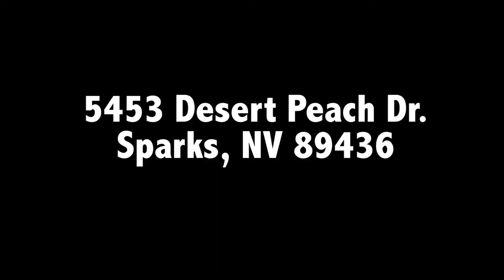5453 Desert Peach Dr. Sparks, NV 89436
A beautiful home in Sparks NV